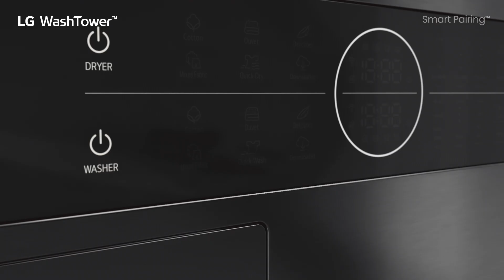LG Washtower: Smart Pairing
This video explores how the LG Washtower syncs up your laundry routine.